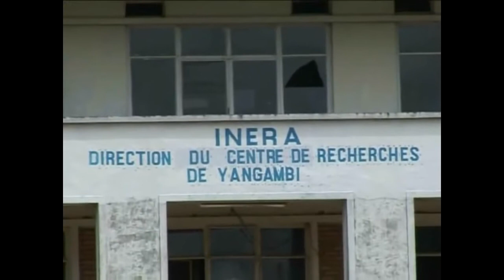BDS News du 02.06.2013